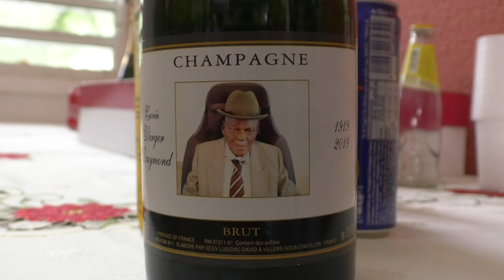Un nouveau centenaire en Guadeloupe